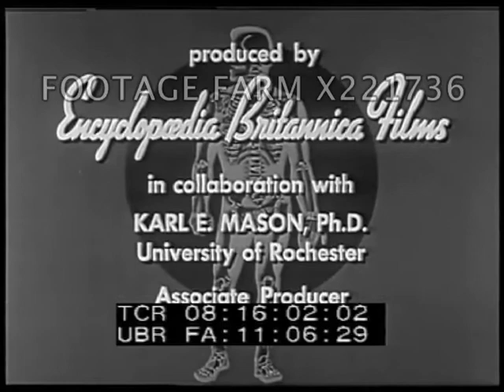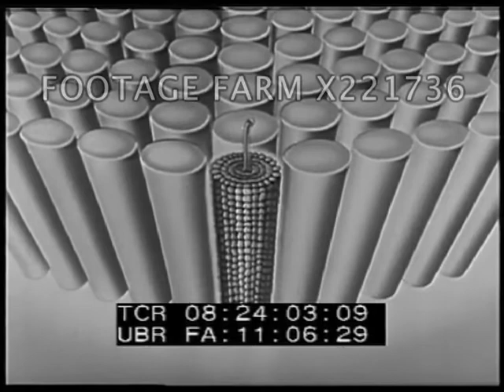The Skeleton 221736-08X | Footage Farm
1953
08:16:04  Turning skeleton.  Athlete throwing discus in slow motion; hurdler, pole vaulter in slow motion.  Man at microscope w/ view of microscopic animals; plants, coral, clam shell.  Vertebrates w/ skeletons of fish, birds, mammals, etc.  Plastic human body showing structure.  Skeleton turning.
08:17:50  Male & female modern dancers on bare stage around post.  Plastic body showing bones as protection.  Dancers.  X-ray of moving body.  Joints of arm shown in x-ray; knee bones shown.  Shoulder ball & socket joint w/ bones of skeleton moving.  Wrist motion of gliding joint in x-ray.
08:20:17  Gymnast doing flips towards camera.  Fluids explained.  Weightlifter.  Diagram of support possible by bones.  Animated diagram of developing embryo & cartilage cells explained forming bones.
08:22:09  Baby girl trying to walk on grass but falling.  Diagrams of effect of weight on bones & likened to girders of bridge.
08:24:04  CU of skeleton.  Laboratory technician at table dissolving part of bones.  Girl in MCU eating at table w/ two other children & mother.  Drinks milk.
08:25:28  CU of fingers playing on violin, X-ray playing.  Dancer & flexibility of spinal column shown.  Family & kids w/ bad posture hunched over.  Father slouched on couch; mother in high heels distorting posture.  Two women walking w/ books on head to develop proper posture.  Recap of pictures.  Women exercising against post; kids bicycling, ice skating & high diver.  Skiing.  Couples walking in country.
Gags; Oddities; Health; Growth; Development; Educational Film; 1950s; Families; Recreation;  Family; Daily Life; Science; Human Biology; Anatomy;